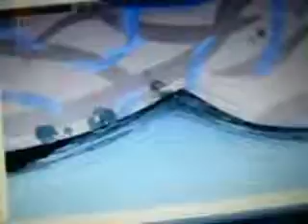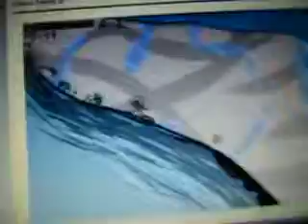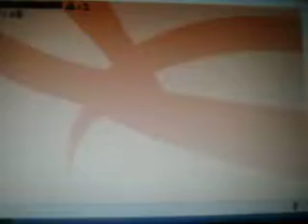Fancy pants level 2, world 2!